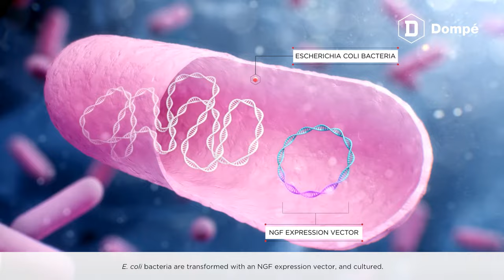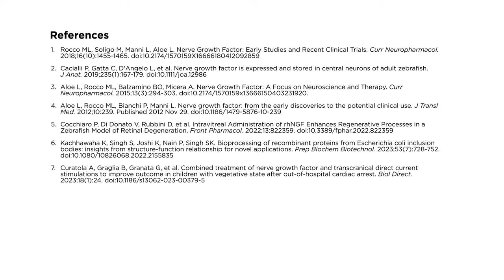The biotech behind Dompé's recombinant human Nerve Growth Factor